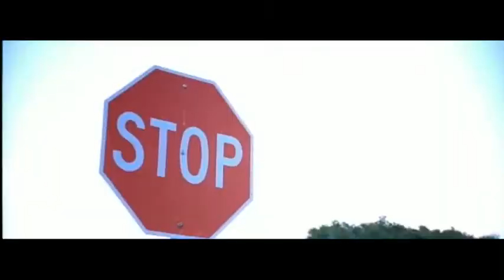Warren G - Lookin At You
Artist: Warren G
Album: The Return of the Regulator
Year: 2001
Area: Long Beach, California
Label: Universal
Produced By Warren G